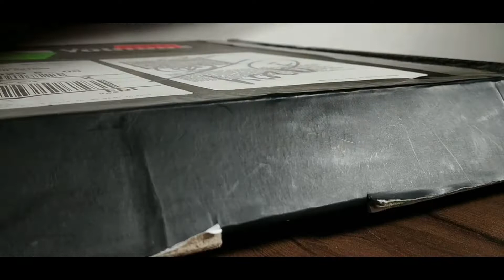TS - Silver Play Button of YouTube🔥Mr Ts Creation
TS - Silver Play Button of YouTube🔥Mr Ts Creation#mrtscreation

Hello Guys, My Name is Shailesh Zala. And I am A Resident of Gujarat and I Have a Tech Channel on YouTube "Technical Shailesh" And Currently it has (185k + Subscribers) in Which I Create Tech Videos in Hindi. Meaning (Mr Technical Shailesh Creation) and in This Channel You will See The Film Making Videos. So Keep Your Love And Support.